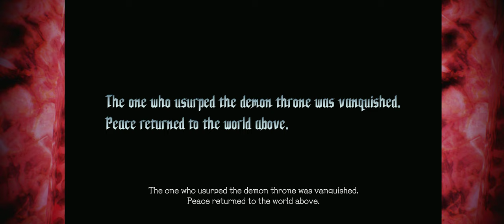Devil May Cry 5: Prologue - Devil Hunter Gameplay [Ultrawide]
Managed to record a no damage run.

I will start to upload my S-Rank runs on DMD! No damage runs is nigh impossible for my skill level though. But hope for the best and for the love of the game, I will still upload my runs!

This looks like it will be my go-to game for the following months.